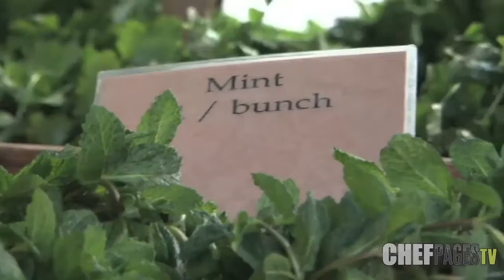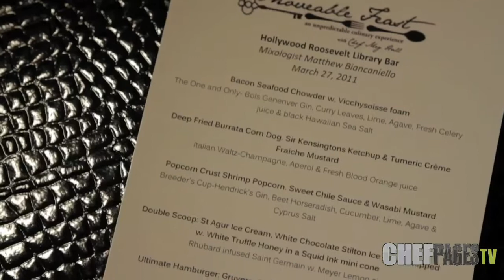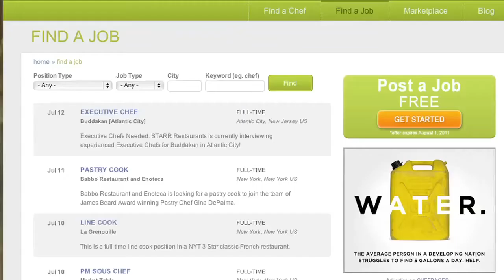CHEFPAGES TV - Episode 2: "Made by Meg"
CHEFPAGES TV - Episode 2 features Executive Chef / Owner Meg Hall of Made by Meg Catering.  Featuring CHEFPAGES Founder, Zach Field.  We're always looking for talented, unique, and driven culinary professionals to promote on future episodes, so and show us how you are FEEDING THE INDUSTRY.